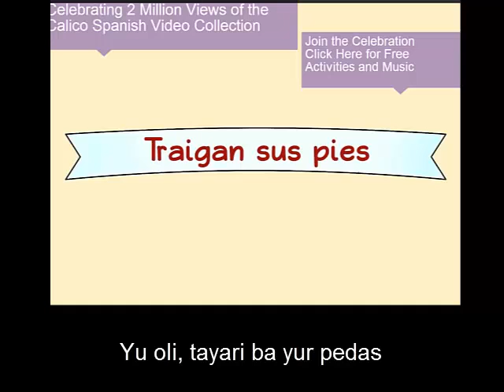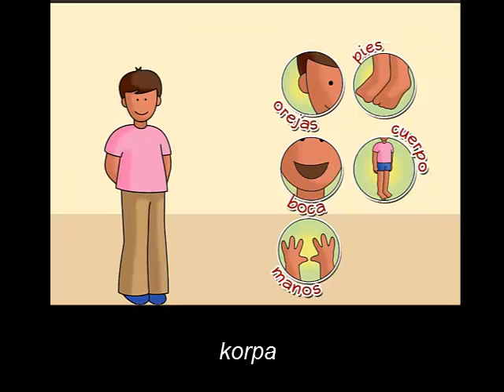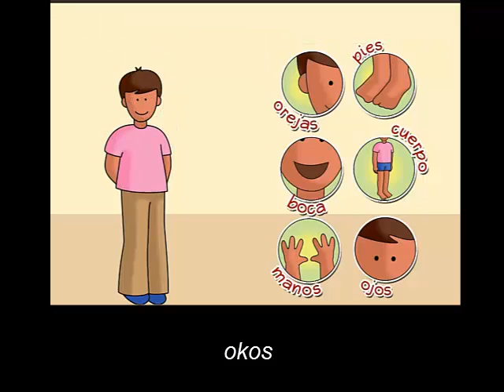Traigan sus pies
Tayari ba yur pedas
("bringi ba")
Lerni espaniol!